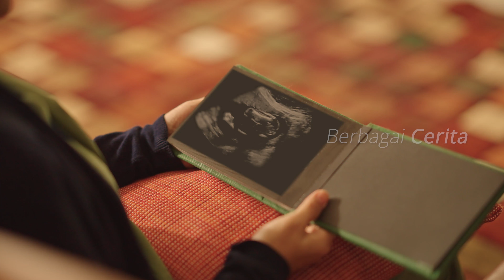Corporate Profile BMHS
Bunda Medik Healthcare System merupakan penyedia layanan kesehatan yang memiliki teknologi medis modern di Rumah Sakit Ibu dan Anak Bunda Jakarta, Rumah Sakit Umum Bunda Jakarta, Rumah Sakit Umum Bunda Margonda, Rumah Sakit Umum Bunda BMC Padang, Rumah Sakit Ibu dan Anak Bunda Citra Ananda, BIC Pacific Place & BIC Vida Bekasi, Morula IVF Indonesia, Diagnos (Lab), Bunda Global Pharma, Emergency Response (ER), Bunda Diklat Indonesia, IRSI (Lembaga Ilmu Reproduksi Indonesia), Prima Dental, Indonesian Medical Tourism Board (IMTB) dan Daima Norwood Menteng.

Di setiap unit bisnis,  Bunda Medik Healthcare System memiliki staf dan tenaga medis yang sangat ramah dan professional. Selain itu, kami ingin membuat setiap pelanggan merasakan kenyamanan seperti di rumah. Kami ingin membuat mereka merasa aman dan terjamin ketika dirawat.